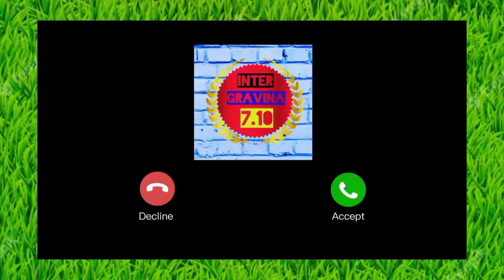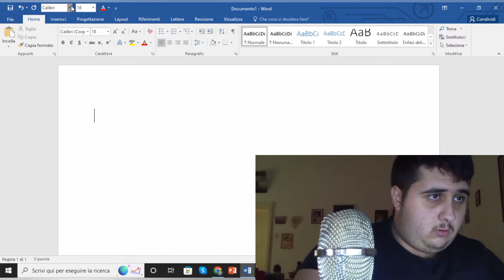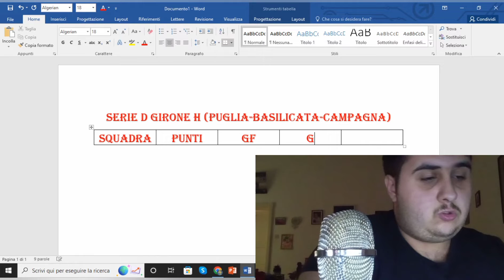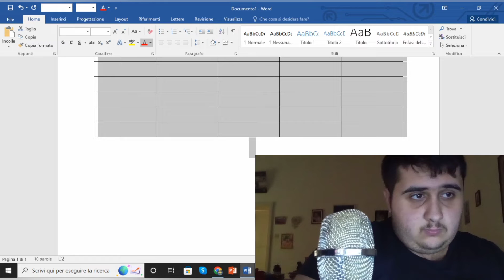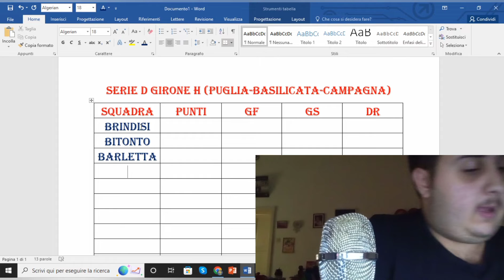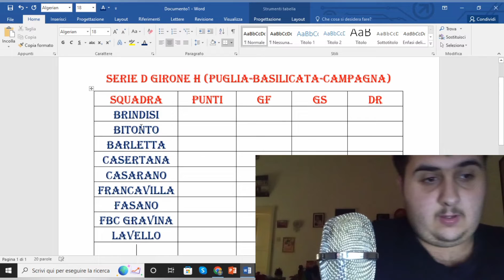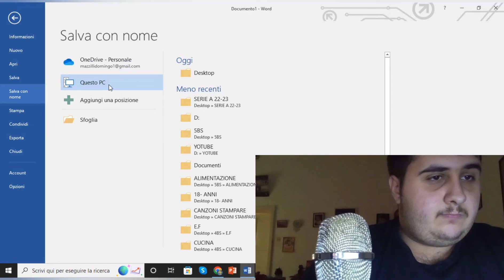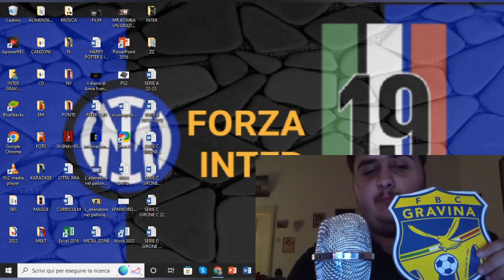CREO LA CLASSIFICA DI SERIE D 22/23